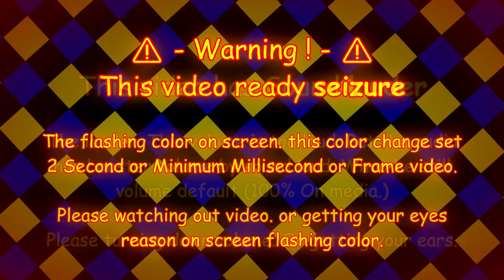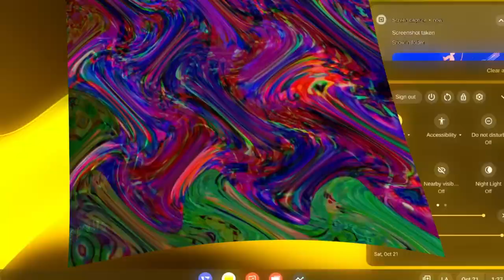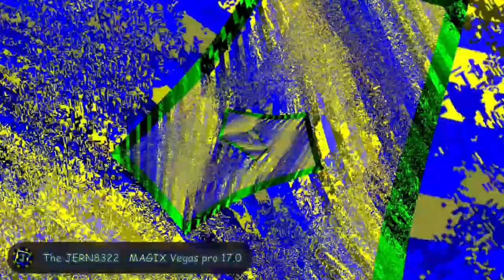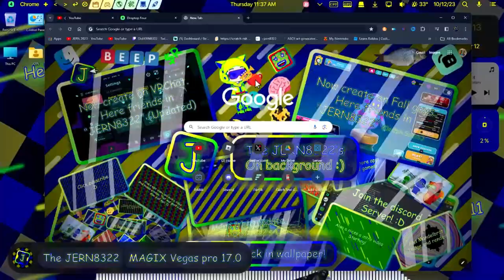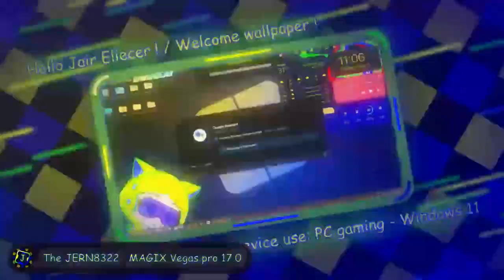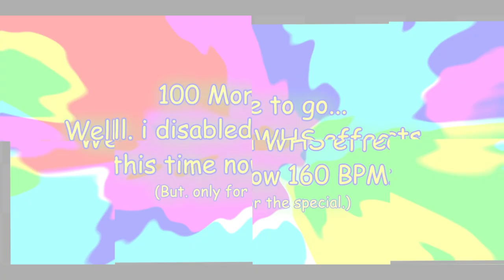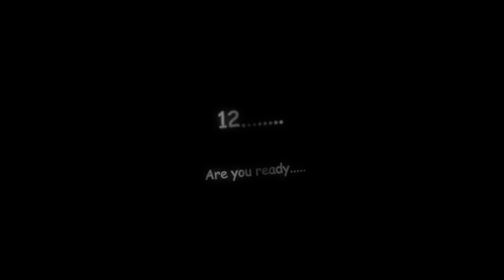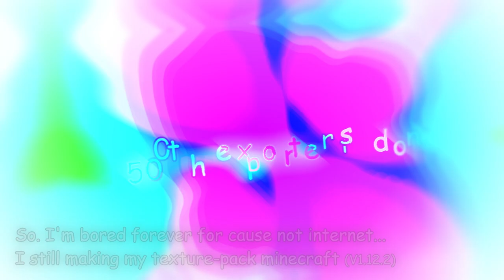JERN8322's On Video: Very bored multi-rendering on 500th export.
👋 +-+ Welcome ! +-+ 👋

I need do verifyed in description one times ☠️
Total rendering: 500 !! - on simple round...

✅ +-+ Read rules +-+ ✅
Please check for the read rules.

🕓 +-+ Times +-+ 🕥
[I will do not that secret.]